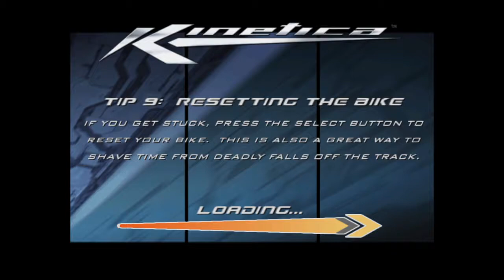Kinetica - Gabriel 's Horn Gameplay [PS4]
One of my favorite futuristic racer. An very underated game.